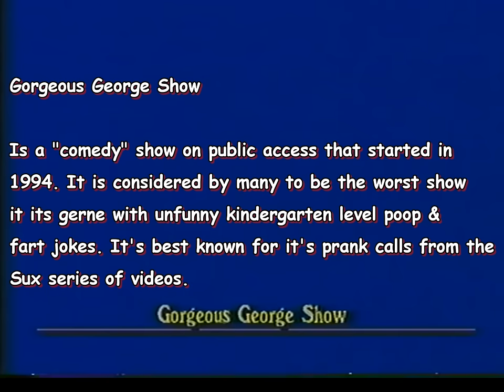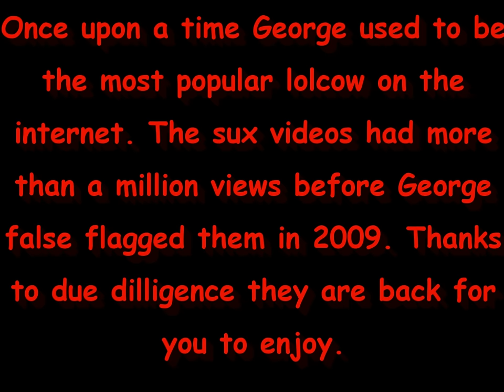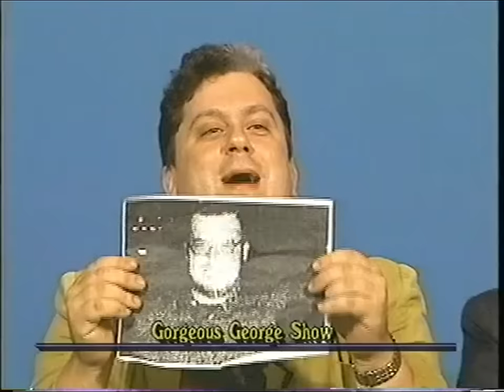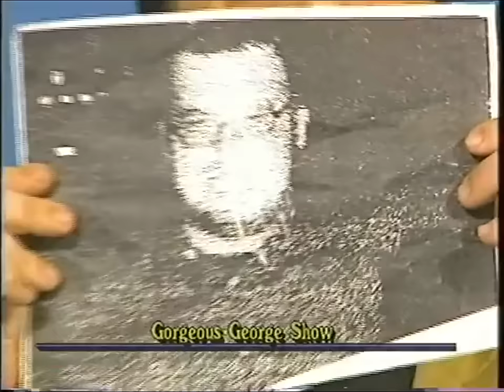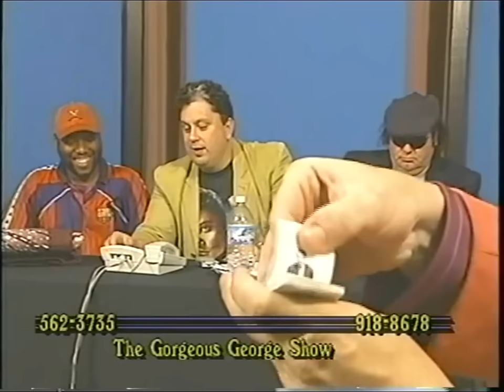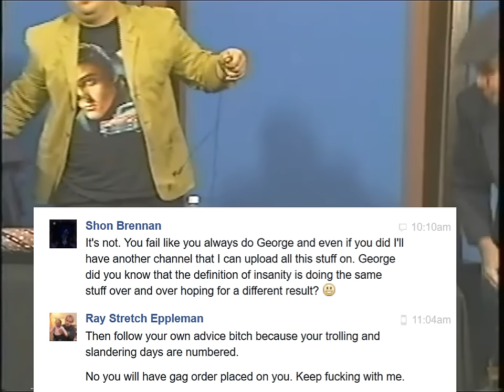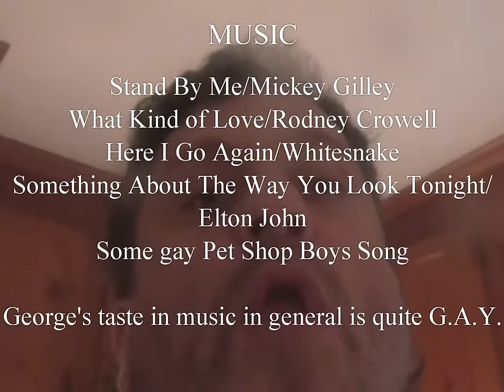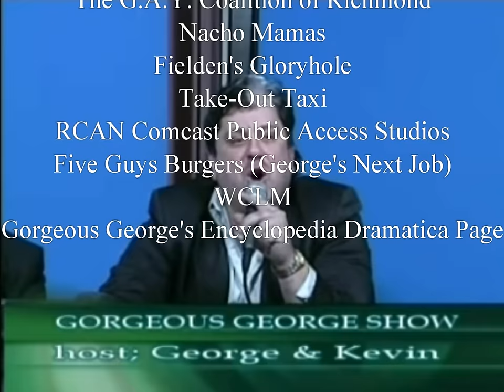Gorgeous George Sux The Movie -Too Crap For HD And Widescreen-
After many years of George constantly false flagging the sux videos it is back in movie form with many of the classics and never before seen clippages. For those who want to read moar info about George go below the dotted line. Even if George is retarded enough to flag it, it will be back in a few weeks. Special thanks to everyone who has made videos about George, trolled him, fought him on his constant BS or in general just enjoyed the videos. Thank you!

Note about the video some of the original GG sux videos, they had to edited since some of clips repeated. Now time for ghetto scene selection.

Intro - 0:00:00
GG Sux - 0:04:40
GG Sux II - 0:13:43
GG Sux III - 0:21:20
GG Sux IV - 0:28:33
GG Sux V - 0:36:01
GG Sux VI - 0:43:06
GG Unreleased Clippages - 0:52:28
GG "Skits" - 1:14:54
GG Sux 7 Bigger, Fatter & Dumber - 1:17:22
GG Sux 8 - 1:27:01
GG Sux 9 -  1:32:38
Outro\Credits - 1:44:56

The Gorgeous George Show is the equivalent of cutting off one of your limbs with a rusted olive fork. George Alexander Yarid, aka Gorgeous George (born July 16, 1968), is 47 and still lives in a tri-level house that he usurped from his dead mother. It is a decent house in a decent neighbourhood, but it's not the mansion George likes to say it is on TV. Gorgeous George used to deliver food for a living. Now he drives a taxi that he has to pay the company to drive.

George has been raping our eyes and ears for 20 years. It all started when he claimed he saw all of these racist shows on RCAN (a public access channel) and thought it was missing a man with a deficit in terms of talent.

Over the years he has done a ton of lulzy things including harassing people on the internet he claims he doesn’t care about, sue people for copyright infringement when he frequently uses or steals various songs and comedic bits to use on his show, claims he’s not fat, he gave a whore in Las Vegas a wedding ring which in turn she pawned for meth, claims he’s straight yet he was caught sucking dick at a gloryhole in a gay bar called Fielden’s, etc. If I went on about all the funny things he’s done this description would be as long as War & Peace. The point is he’s a huge ball of fail and makes Chris Chan look like Betty White in comparison in regard to ego.

This video is covered under fair use as defined by 17 U.S.C. § 107 and upheld by Campbell v. Acuff-Rose Music, Inc., Salinger v. Random House, New Era Publications Int'l v. Henry Holt & Co, Sony Corp. of America v. Universal City Studios, Inc., Kelly v. Arriba Soft Corporation, Sony Corp v. Universal City Studios, Authors Guild v. HathiTrust, Lenz v. Universal Music Corp.:

1) the purpose and character of the use, including whether such use is of a commercial nature or is for nonprofit educational purposes;
2) the nature of the copyrighted work;
3) the amount and substantiality of the portion used in relation to the copyrighted work as a whole; and
4) the effect of the use upon the potential market for or value of the copyrighted work.